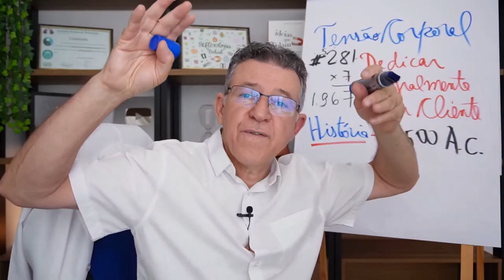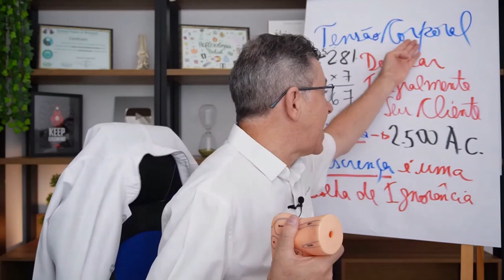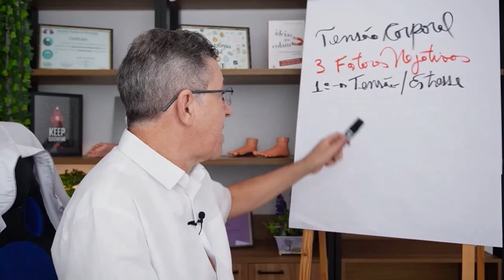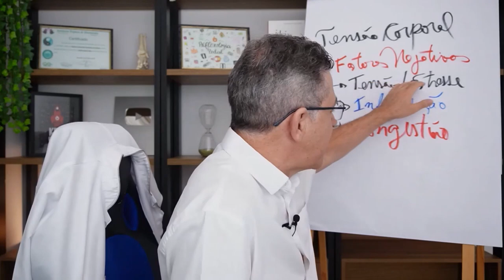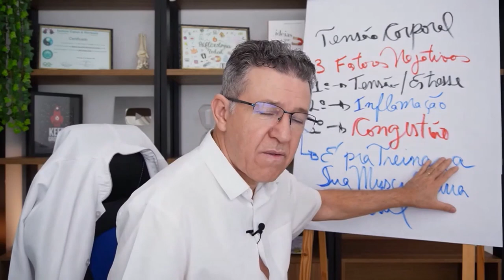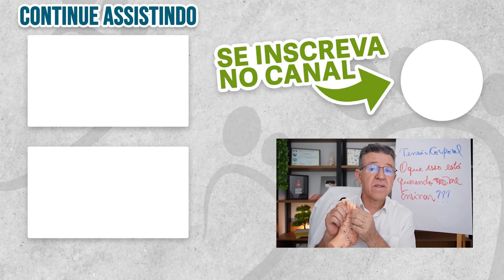Aliviando a tensão corporal através da massagem nos pés